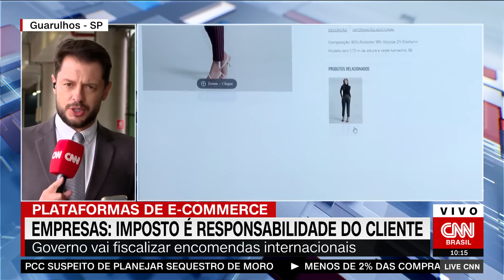AliExpress, Shein e Shopee: Imposto é responsabilidade do cliente | LIVE CNN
A AliExpress, a Shein e a Shopee dizem nos termos e condições de uso das plataformas que os tributos sobre as encomendas são de responsabilidade dos clientes, e não delas.